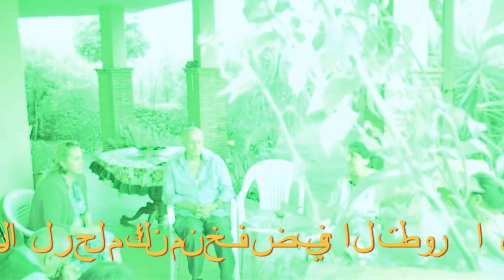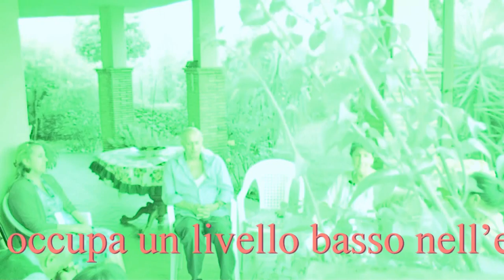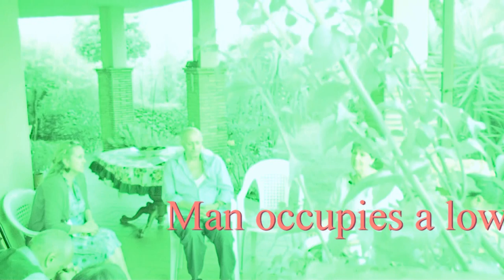Evolvenza Gli Anthalidei Marcello Creti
- Man occupies a low place in the universal evolution.
- El hombre ocupa un lugar bajo en la evolución universal.
- L'uomo occupa un livello basso nell'evoluzione universale.
- L'homme occupe un faible niveau dans l'évolution universelle.
- Man nimmt einen niedrigen Platz in der universellen Evolution.
- تحتل الرجل مكان منخفض في التطور العالمي.
Evolvenza.it